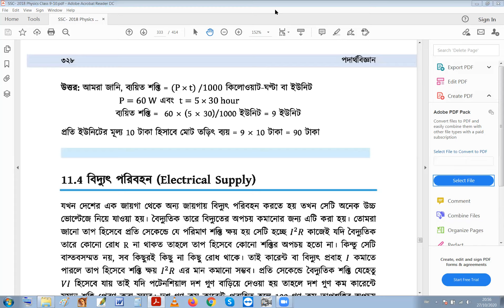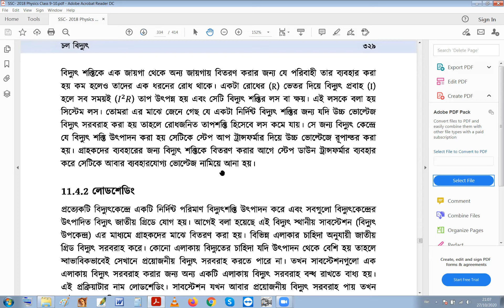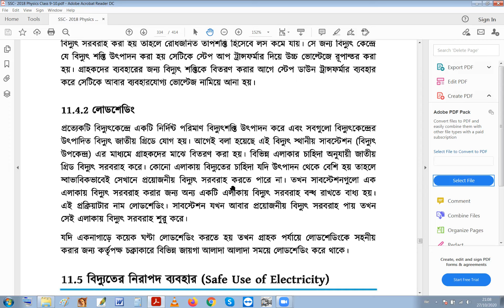S S C Physics Lesson 11